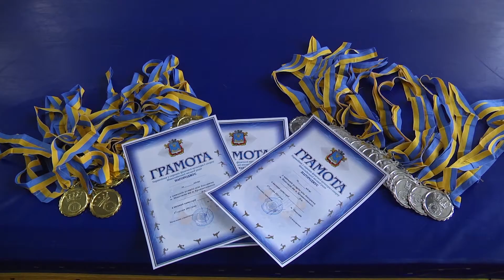Матчева зустріч: «Миколаїв-Кропивницький»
Матчева зустріч між боксерами Миколаєва та Кропивницького пройшла у Миколаївській спеціалізованій дитячо-юнацькій школі № 6.